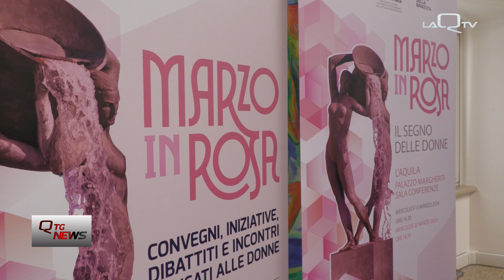L'Aquila, il segno delle donne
Mercoledì 13 e mercoledì 20 marzo a palazzo Margherita d’Austria, doppio appuntamento per far conoscere al pubblico le storie di coraggio, tenacia e talento di donne che, in epoche diverse, hanno contribuito al progresso sociale e culturale dell'Aquila.